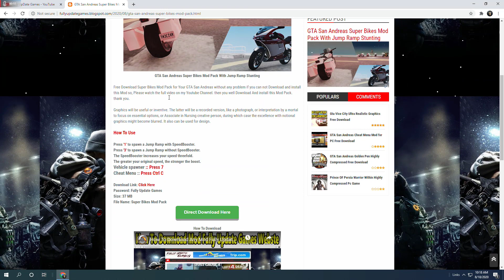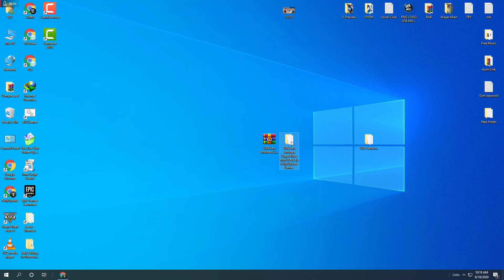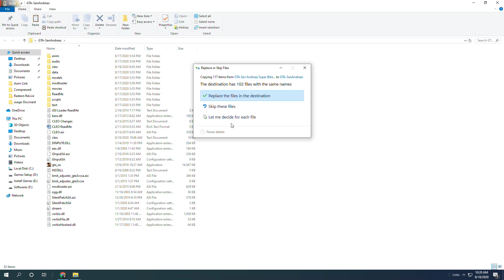GTA San Andreas Super Bikes Pack Mod | GTA San Jump Ramp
GTA San Andreas is a popular video game that has been around for more than a decade. The game has a huge fan following and is known for its immersive gameplay and storyline. One of the best things about GTA San Andreas is the ability to add mods to the game, which can enhance the gaming experience significantly. One of the most popular mods for GTA San Andreas is the Super Bikes Pack mod. In this article, we will take a closer look at this mod and explore its features.

The Super Bikes Pack mod for GTA San Andreas is a mod that allows players to add new bikes to the game. These bikes are not just any regular bikes, but super bikes that are faster and more powerful than the bikes that come with the original game. The mod adds a total of 14 new bikes to the game, each with its own unique design and features.

The bikes in the Super Bikes Pack mod are not just faster, but they also come with better handling and control. This makes them easier to ride and maneuver, even at high speeds. The mod also adds new animations and sound effects for the bikes, which makes them feel more realistic.

One of the best things about the Super Bikes Pack mod is that it is very easy to install. All you need to do is download the mod files and install them in the game directory. Once the mod is installed, you can start using the new bikes right away.

The Super Bikes Pack mod also comes with a new mission, which is called "Super Bikes Challenge". This mission requires you to complete a series of challenges using the new bikes. The challenges are designed to test your skills and will require you to navigate through obstacles and perform stunts. Completing the mission will earn you rewards and unlock new bikes.

In addition to the Super Bikes Pack mod, there are many other mods available for GTA San Andreas. These mods can add new cars, weapons, and even entire new cities to the game. Installing mods is a great way to keep the game fresh and exciting, even after you have completed the main storyline.

In conclusion, the Super Bikes Pack mod for GTA San Andreas is a great addition to the game. It adds new bikes that are faster, more powerful, and easier to control than the bikes that come with the original game. The mod is easy to install and comes with a new mission that adds more gameplay to the game. If you are a fan of GTA San Andreas, then you should definitely give this mod a try.

TIMESTAMPS
0:00 Intro
0:12 Gameplay
1:04 Get This Mod
1:46 How To install
2:45 Mod Features

PC Specs:-
🟨 12GB RAM

(GTAmodmafia.com)